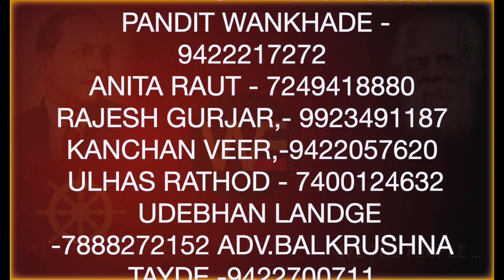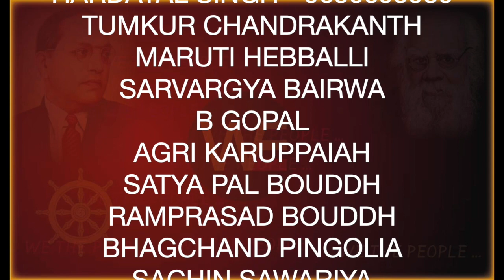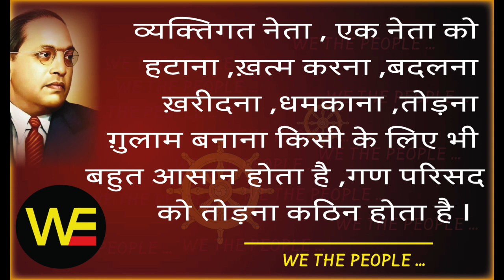रोग हारी , WE THE PEOPLE LIVE 3.10.21 /Sudhir Raj Singh/Pali